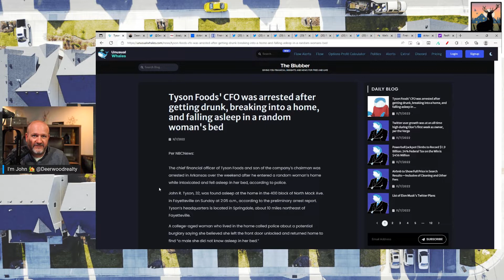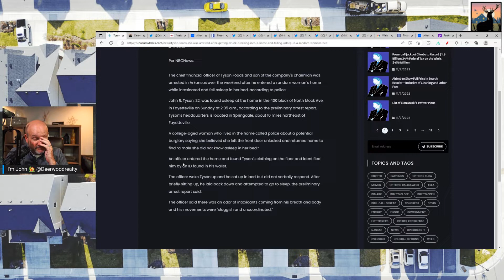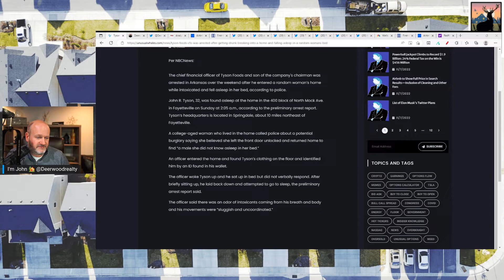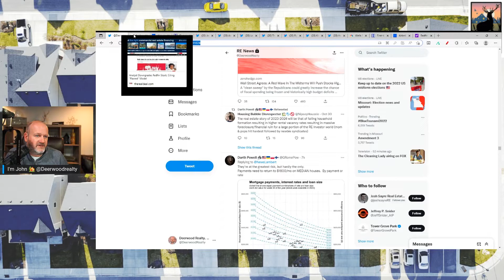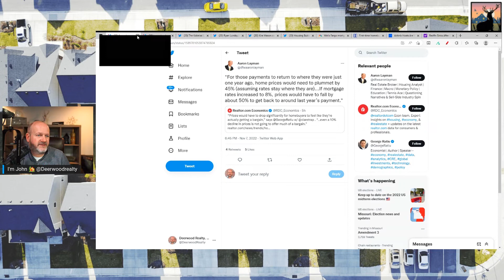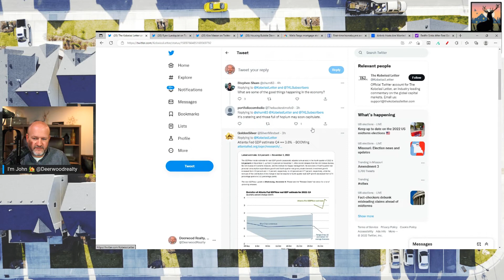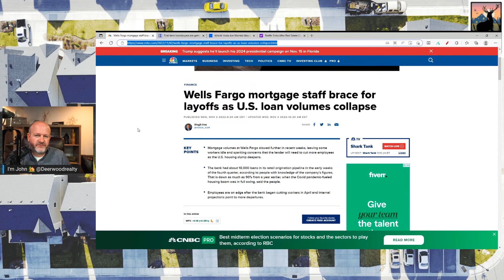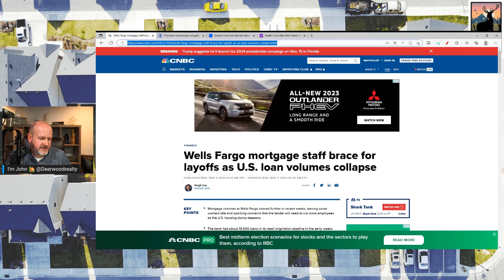Tyson in Strangers Bed | iBuyers are Very Odd